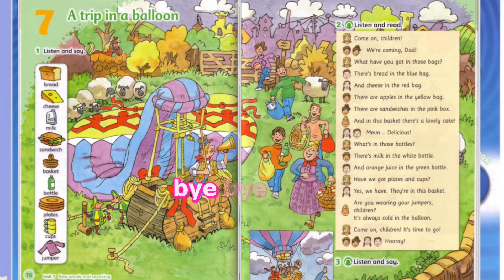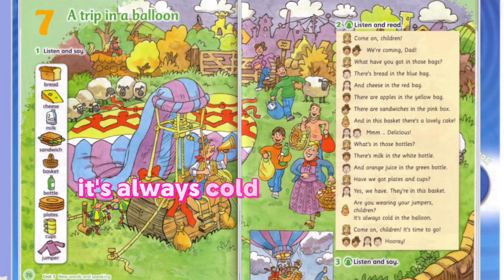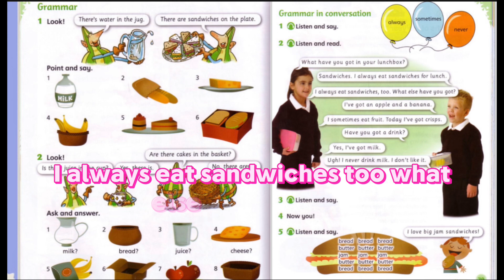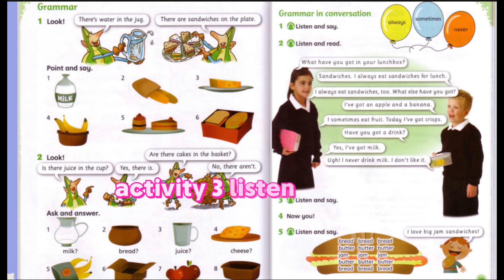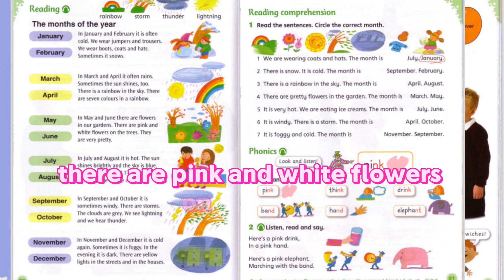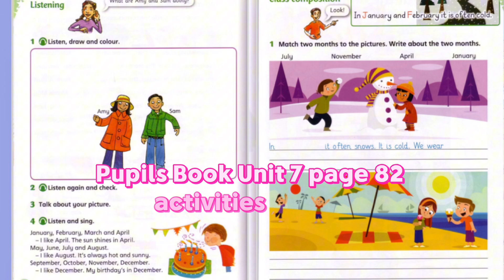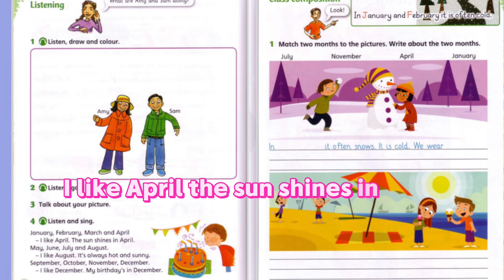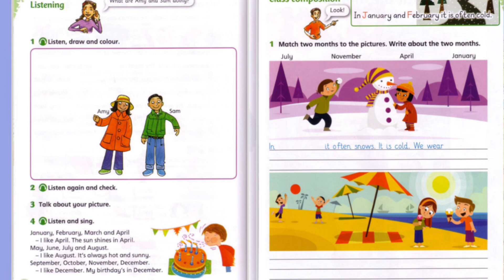English world 2 Unit 7